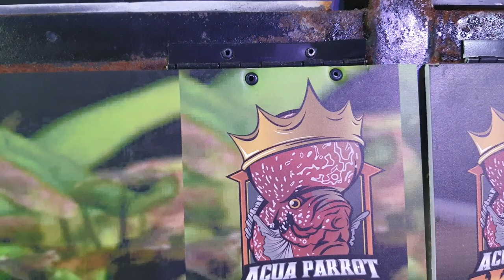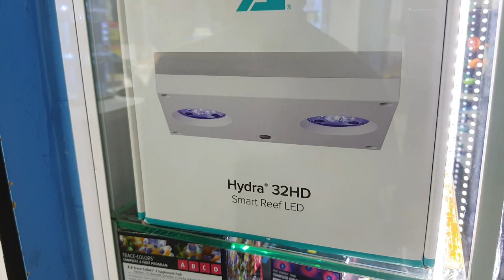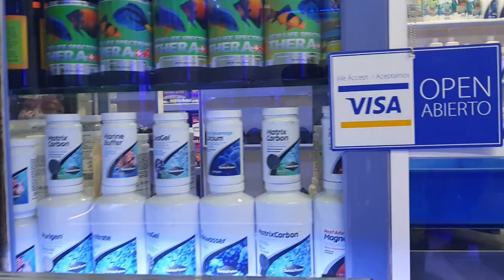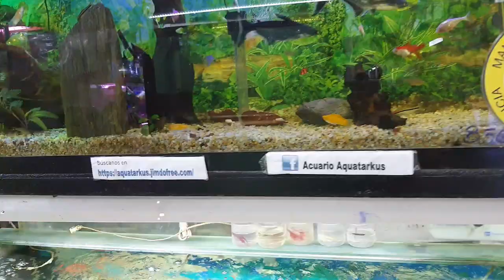MERCADO DE PECES MORELOS , NUEVA NORMALIDAD, INVITACION A EXPO "ADICTOS AL ARRECIFE"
Amigos Familia Ñandilla Reefsider yo soy Trent.

En este video salimos a las calles para ir a presentarles como esta la nueva normalidad en el Mercado de peces Morelos o Emilio Carranza, por si tenían dudas o aun están indecisos de ir, aquí puedes darse una idea.